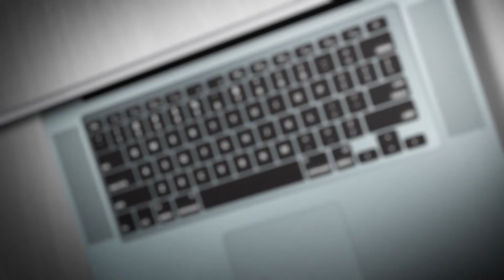Mingo Sánchez - Representante alumnos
Los alumnos reclaman que se solucione este problema que interfiere, de manera diaria, en el desarrollo de las clases.